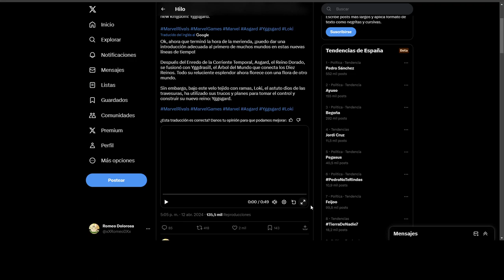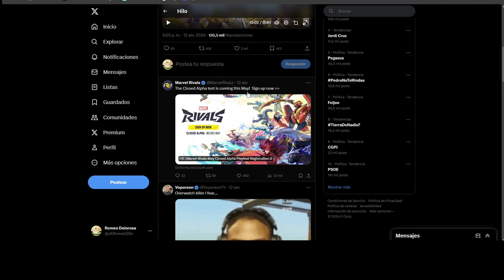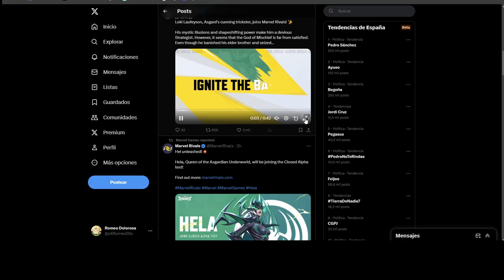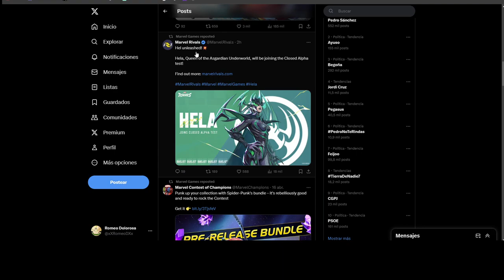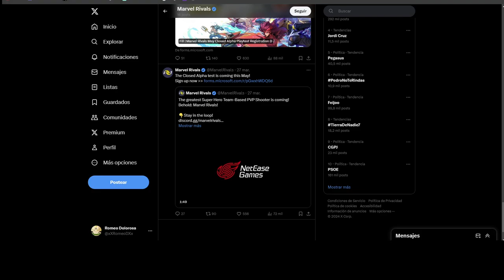Nueva Informacion Marvel Rivals